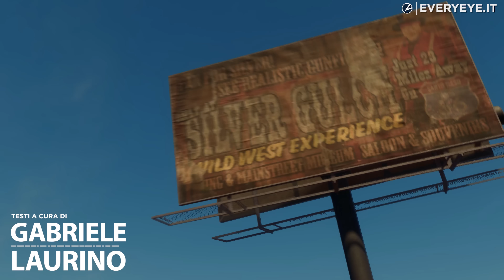SAINTS ROW PROVATO: UN OPEN WORLD CHIASSOSO E DIVERTENTE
Abbiamo provato il nuovo Saints Row per ben 3 ore e siamo pronti a darvi le nostre impressioni preliminari su questo classico ma divertente open world.